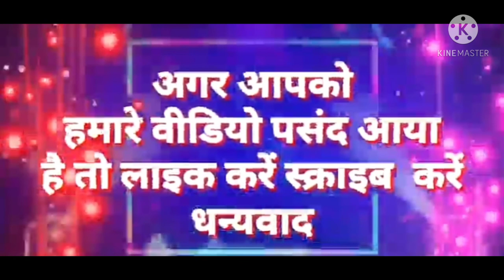New cg song omprakash malhotra tey pat ja mor kara o